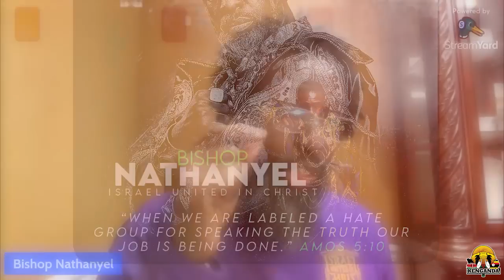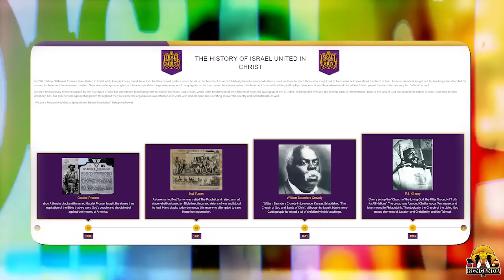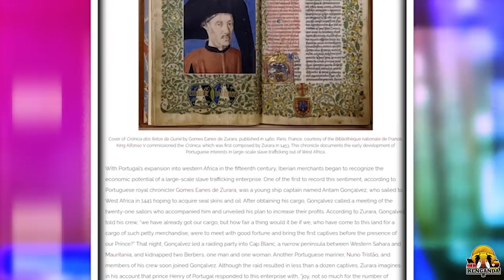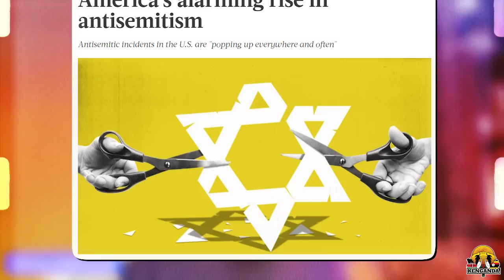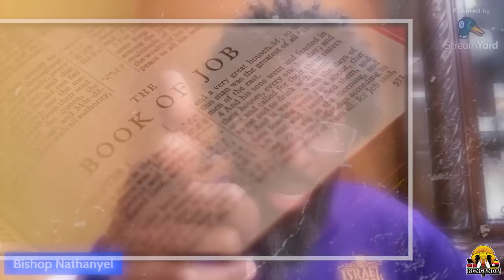WHY Black People ARE GOD'S CHOSEN PEOPLE| @IUICintheClassRoom | Bishop Nathanyel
Welcome to our interview with Bishop Nathanyel of Israel United in Christ. In this episode, we sit down with one of the most prominent voices in the Israelite community to discuss his views on faith, religion, and the African continent.

We'll explore his journey to becoming a leader in the Hebrew Israelite community, as well as his perspectives on the role of religion in modern-day society. Bishop Nathanyel will also share his thoughts on the African diaspora and its connection to the ancient Hebrews.

Through this conversation, we hope to offer listeners a deeper understanding of the Israelite movement and its place in today's world. Join us for this fascinating interview with Bishop Nathanyel of Israel United in Christ.